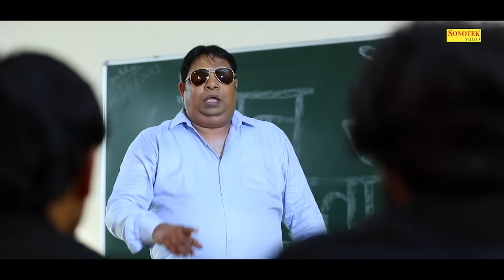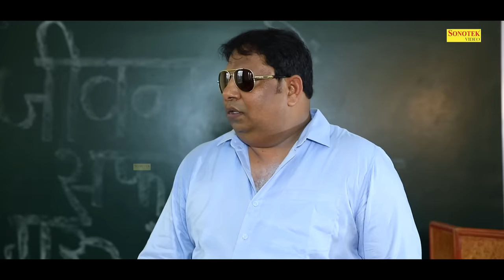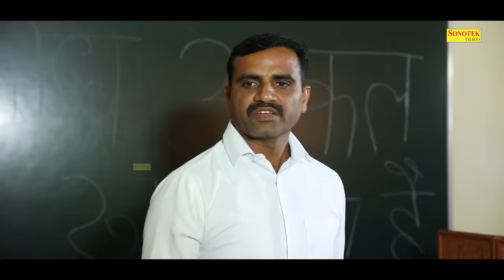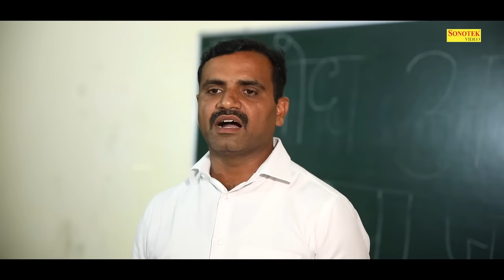Jamna Paar जमना पार Part- 1 | Sumit Banjara New Movie 2023 | Santram Banjara Ki Movie | Sonika Singh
🎬 Film Creadit
Movie - Jamna Paar
Artist - Sumit Banjara, Sonika Singh, Santram Banjara, Mukesh Sharma, Sannu Raja, Rajpal Dedha,  Mintu Sharma, Suman, Vinod Malik, Kapil, Ravi Harsana, Shubash Boss, Rupesh Tyagi, Rahul, Akshay Sharma.
Singer - Santram Banjara, Surya Panchal, Riya Brijwasi
Music/Composer - Surya Panchal (Grp Bros)
Director - Santram Banjara
Dop - Sakir Ladhwadi
Script Writer - Tarik Jamal
Lyrics - Santram Banjara
Makeup - Aman
Ast - Shadab Khurjewala
Video Edit - Sumit Banjara
Digital Work : Roshan Ekma
Management : Roshan Ekma
Banner - Sonotekdehatifilms

jamna paar
jamna paar new movie
jamna paar dehati films
jamna paar new haryanvi movie
Sumit Banjara
Sonika Singh
Santram Banjara
Mukesh Sharma
Sannu Raja
Rajpal Dedha
Mintu Sharma
Suma
Vinod Malik
Kapil
Ravi Harsana
Shubash Boss
Rupesh Tyagi
Rahul
Akshay Sharma
jamna paar
sonika singh
sumit banjara
santram banjara
mukesh sharma
jamna paar sonika singh
jamna paar sumit banjara
jamna paar santram banjara
jamna paar mukesh sharma
sonika singh new movie
sonika singh new haryanvi movie
sonika singh dehati films
sumit banjara new movie
sumit banjara new haryanvi movie
santram banjara new movie
santram banjara new haryanvi movie
santram banjara dehati film
new movie 2023
new haryanvi movie 2023
new hr movie 2023
new dehati movie 2023
santram banjara ki new movie
santram banjara ki movie
santram banjara ki movie 2023